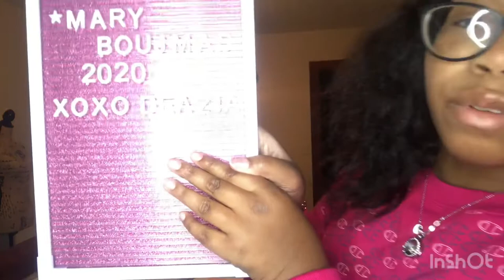Black Friday shopping hall vlog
Maeve login going Black Friday shopping and showing you what I got